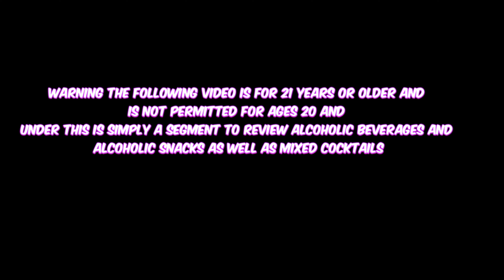Drunken Puncraft Episode 10: Infusions Pt. 4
This is the 4th installment of the Infusions epissues of the Drunken Puncraft Series. By far in our opinion, this is our favorite Episode thus far. Witness the next Variety of mixtures in this episode of Drunken Puncraft!